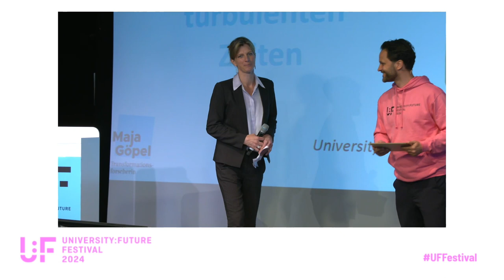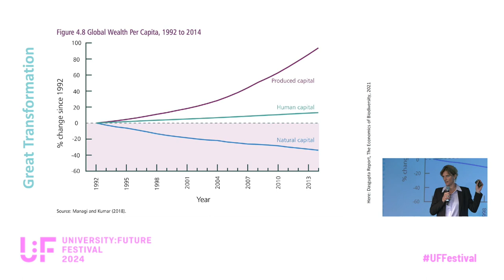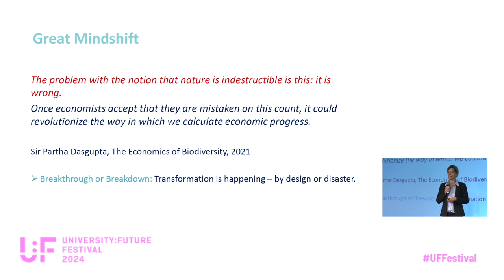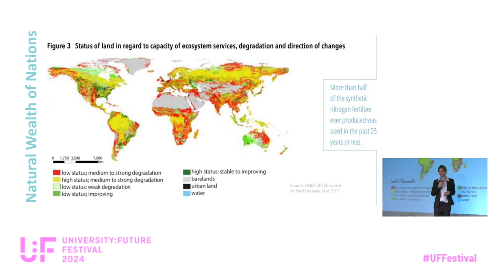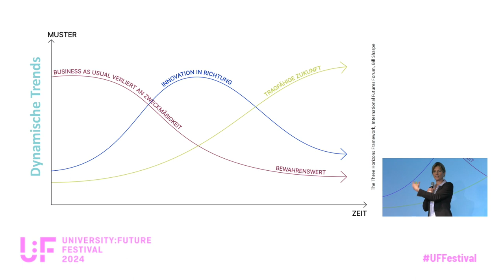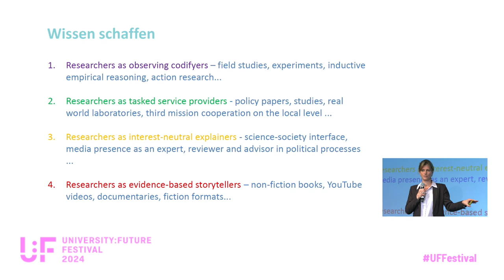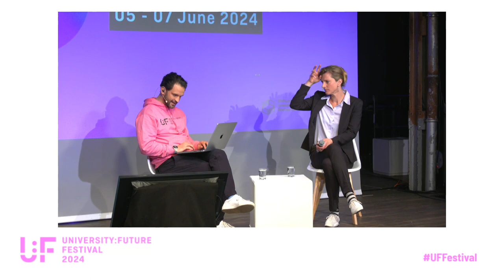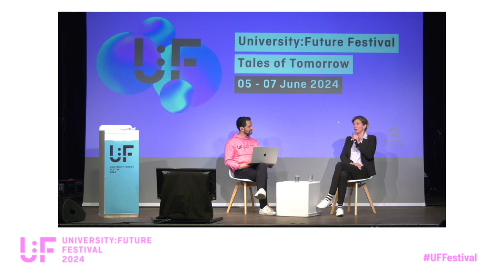Wissen schaffen in turbulenten Zeiten. Zukunft und Nachhaltigkeit der Hochschule - Maja Göpel - UFF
Wissen schaffen in turbulenten Zeiten. Zukunft und Nachhaltigkeit der Hochschule: Eine Keynote von Maja Göpel auf dem University:Future Festival 2024.

Unsere Gegenwart ist von Umbruch geprägt, viele Selbstverständlichkeiten geraten ins Wanken und die Unsicherheit wird populistisch ausgeschlachtet. Welche Rolle können Hochschulen in dieser Zeit spielen? Wie kann wissenschaftliche Evidenz geschützt werden - oder besser noch zu einer Orientierung für gesellschaftliches Innovationslernen? Welche Kompetenzen gilt es heute neben Wissen zu vermitteln und welche Bedeutung haben Hochschulen als Räume der Begegnung? Transformations- und Nachhaltigkeitsexpertin Prof. Dr. Maja Göpel beleuchtet diese Herausforderungen und ihre Chancen in ihrem Vortrag und anschließendem Gespräch.

Maja Göpel ist Politökonomin, Transformationsforscherin und -beraterin und Expertin für Nachhaltigkeit. Sie forscht zu Fragen nachhaltiger Gesellschaftsentwicklung und -transformation sowie zu systemischen Innovationsprozessen, Future Skills und Antizipation. Als renommierte Rednerin und Autorin setzt sie Impulse an der Schnittstelle von Wissenschaft, Politik und Gesellschaft.